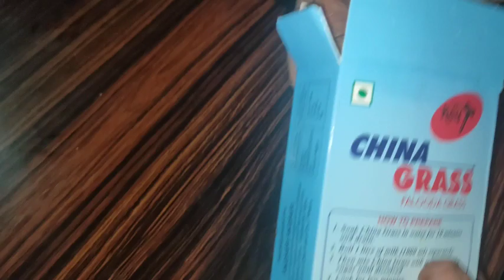സൽക്കാരങ്ങളിൽ വിളമ്പാൻ അടിപൊളി പുഡ്ഡിംഗ്| pista pudding recipe| taste world by safiya special 😋😋